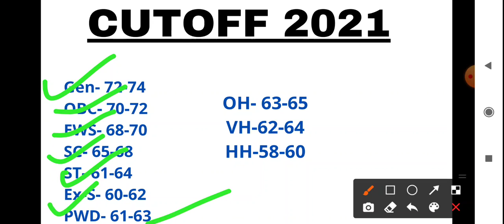INDIAN NAVY TRADESMAN MATE CUTOFF 2021 | INDIAN NAVY TRADESMAN RESULT 2021 | LATEST UPDATE | EXAM 4U